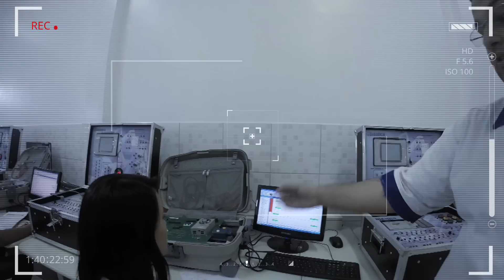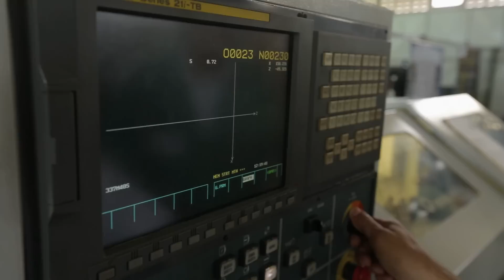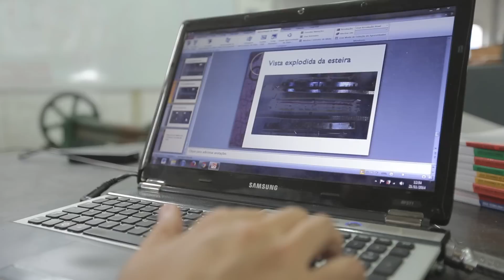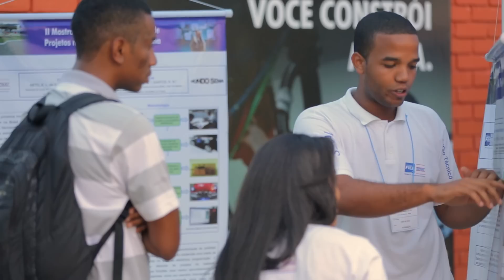Minha Escola SENAI - Feira de Santana (BA)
Conheça a Escola SENAI de Feira de Santana, na Bahia. A unidade é apresentada pelo seu gerente, Edmundo Franco, instrutores e alunos. Assista ao vídeo e veja o SENAI por um novo ângulo!